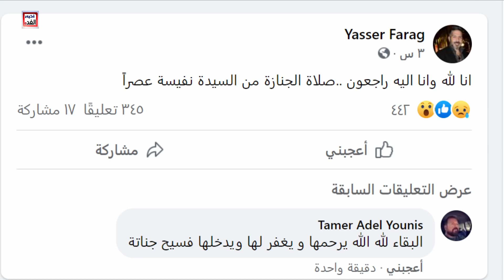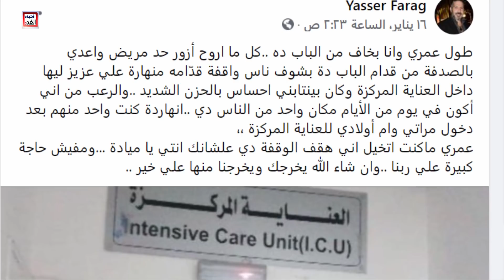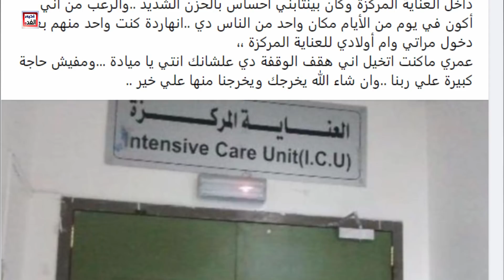عاجل/ وفا ة ميادة زوجة الفنان المصري ياسر فرج وأم ابناءه بسبب كو رونا وصدمة زوجها (عمري ماكنت اتخيل)